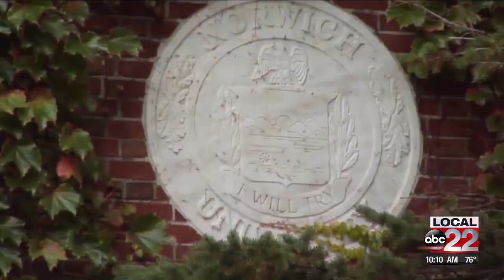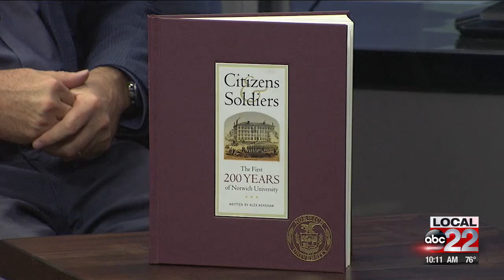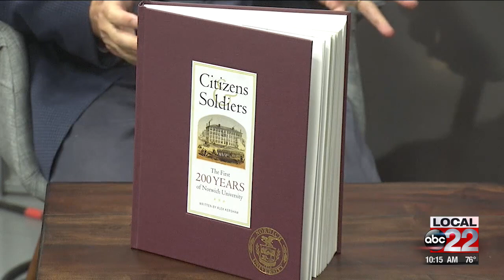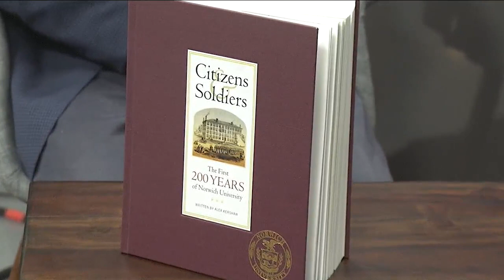What Matters This Week: Alex Kershaw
Author of 'Citizens 7 Soldiers: The First 200 Years of Norwich History'